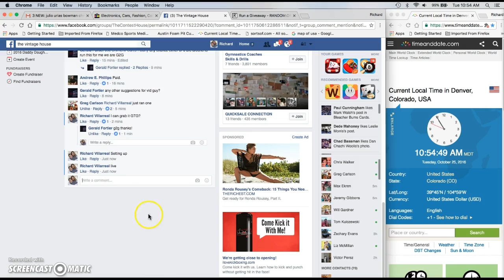Michael Jordan Fleer RC BGS